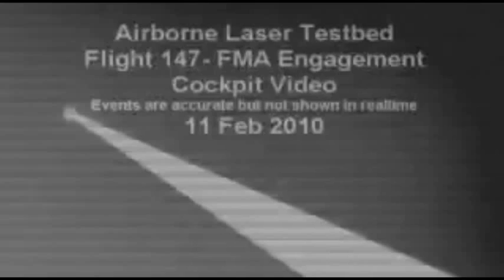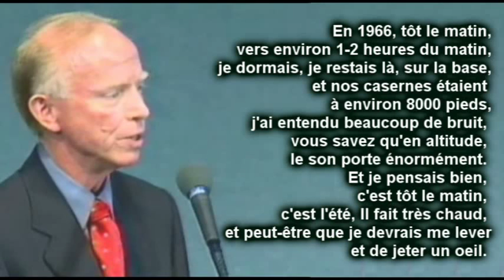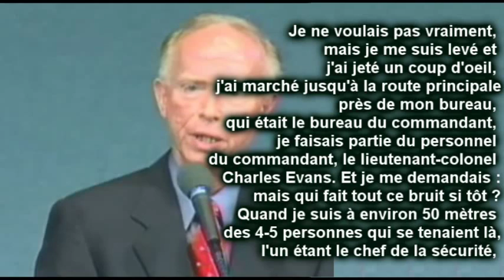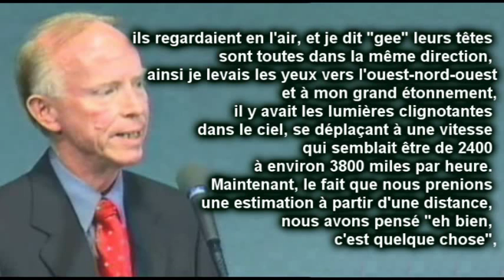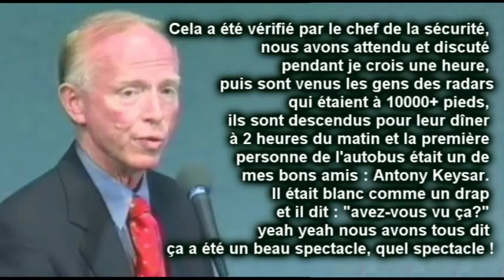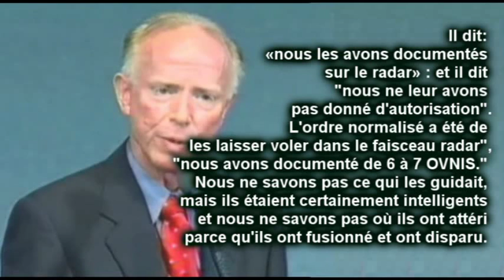Lasers, Plasma & Orbs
Plasma production by focusing or crossing high power infrared pulsed laser beam(s) or masers.
Very important, the whole duration of the video IS 10:43, if it lasts less, please tell me.
We have the technology since 1966. But at that time the plasma production was still very noisy.
You need to look the video in entirety in order to get it all.
Don Phillips saw plasma balls, not "crafts". It is inescapable.
Now it seems, that by the use of ultra short laser pulses, the shock wave can be made subsonic.
As soon as the pulse rhythm is ultrasonic, the plasma generation becomes silent to the human hear.
I conclude, that In 1966, they did not have the technology to do ultra short laser pulses.